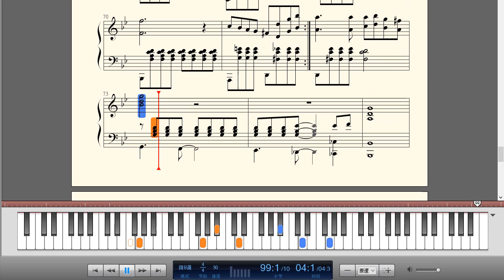久石让-《Two of Us》钢琴曲(Piano Music)-轻音乐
Two Of Us (Joe Hisaishi)
There was a time When you once said to me
Here in my heart There's something I believe
Please tell someone If someday I must leave
That seems so long ago
I raise my hand And wave it to the wind
There in the mist I see your face and then
I hear your voice But then it's gone again
This game of hide and seek
I hear your footsteps And I turn to see
I want so bad to have you Here with me
I turn around to find That your are not there
When you were here We lived a holiday
What life gives It often takes away
A garden party Somewhere in the shade
Of pain and happiness
As time moves on All things disappear
The things we had And all the things we fear
There are those times When shadows reappear
The things we keep inside
I call yor name Whenever I'm alone
It seems strange And yet it gives me hope
The dreams we had And the dreams we couln't hold
I hear your voice And I turn to see
The bitter sweet Sweet gift of life
That's made from pain and happiness